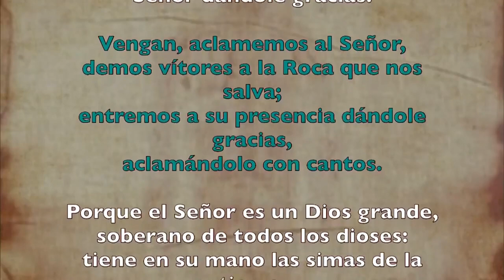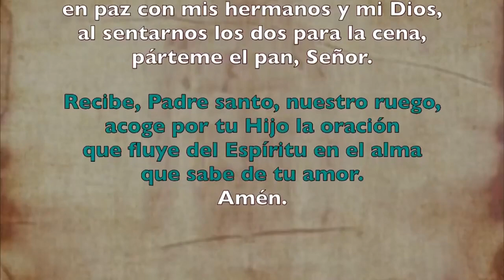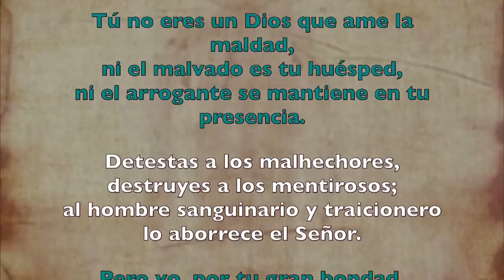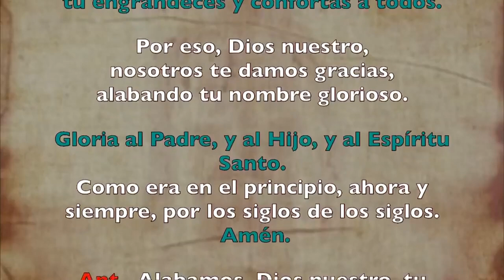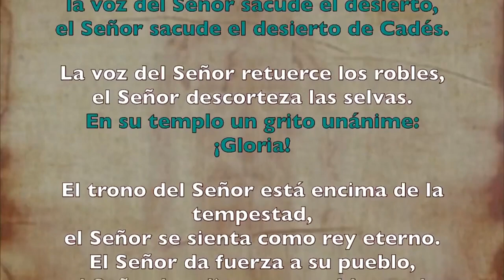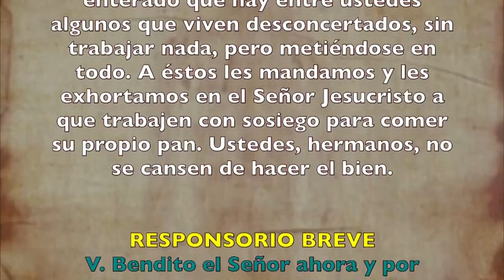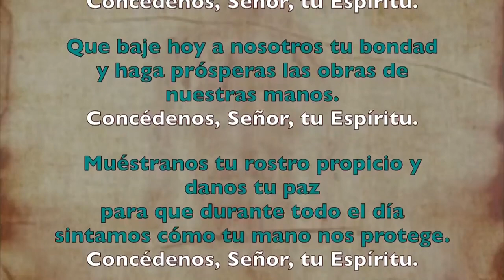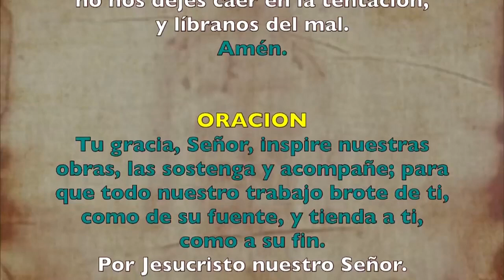Oración de la mañana (Laudes), LUNES XVII semana T. Ordinario | Padre Sam